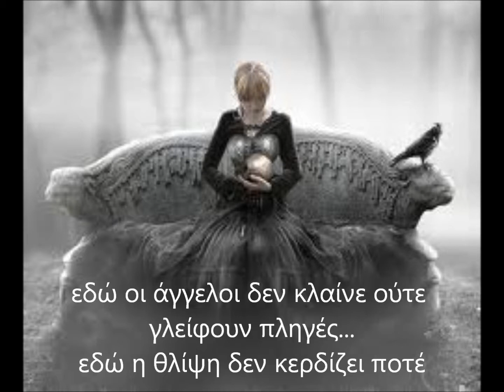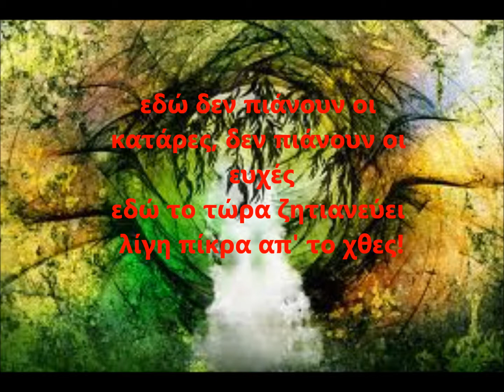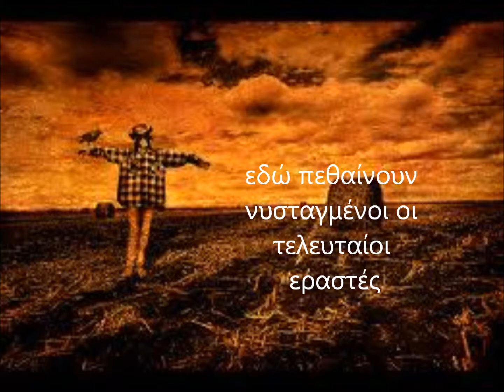edw trypes me lyrics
edw tripes